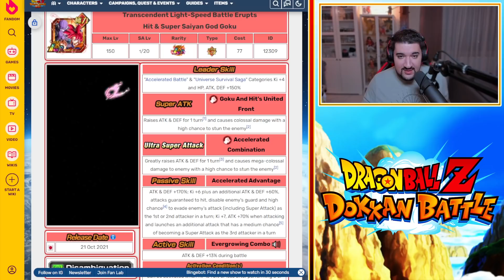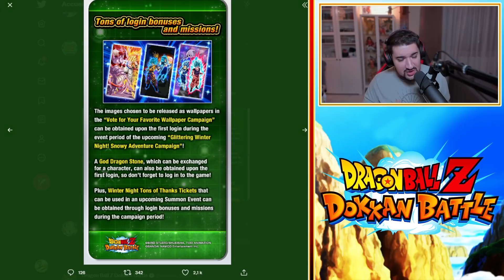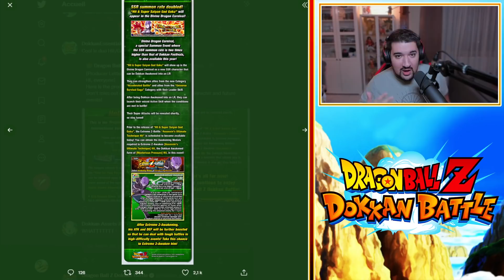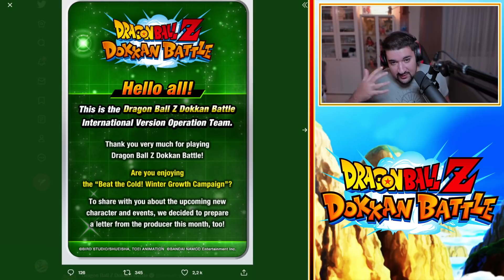TAUX DOUBLÉ POUR GODKU & HIT LR ! DS ROUGE, TICKETS… | DRAGON BALL Z DOKKAN BATTLE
Logo réalisé par El Choco !